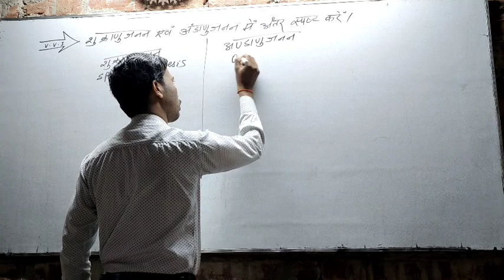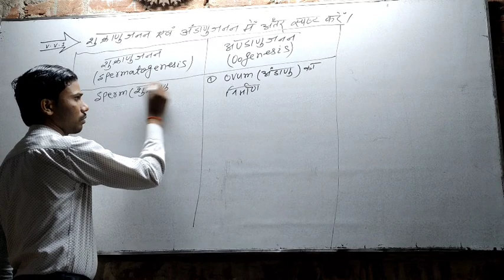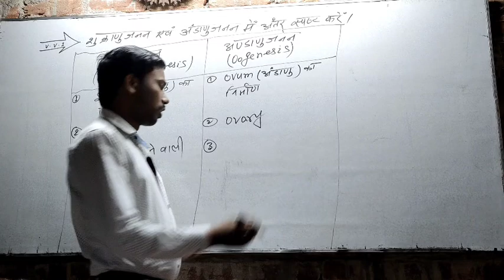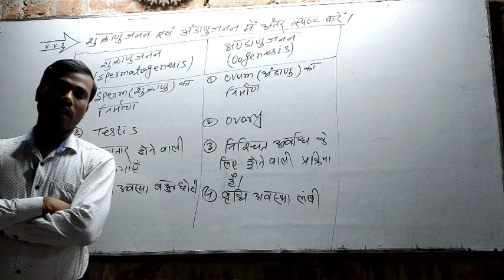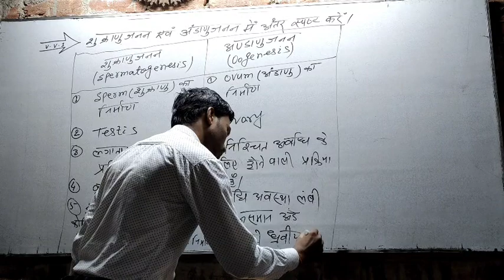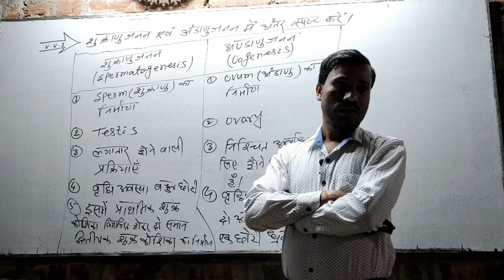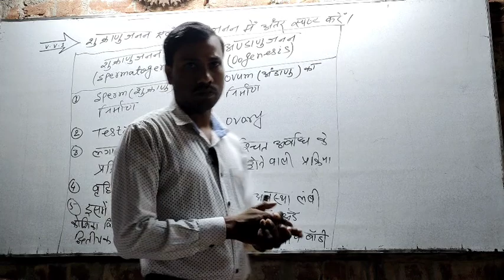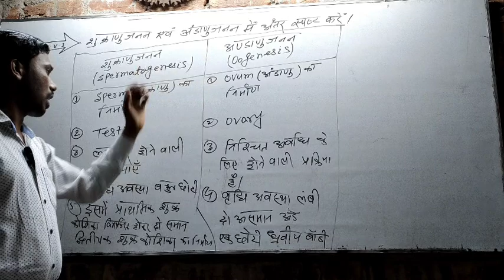शुक्राणुजनन और अंडाणुजनन में अंतर# biology 12th# अध्याय 3: मानव प्रजनन By: om sir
v.v.l topic for 12th board examination शुक्राणु जनन और अंडाणुजनन में अंतर स्पष्ट करें।